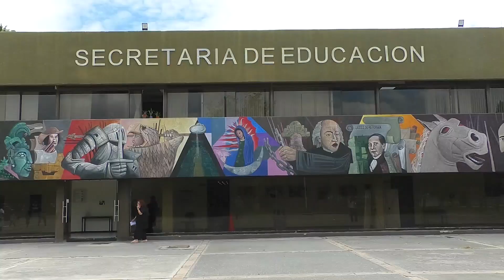Publicara SEDU resultados del proceso de nuevo ingreso para ciclo escolar 2024 - 2025